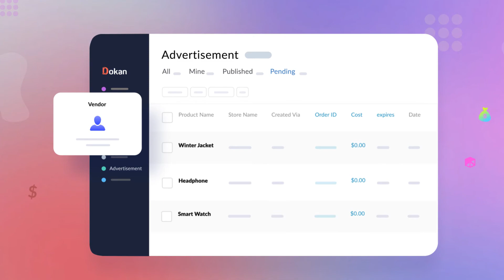Increase Your Marketplace Profitability with Dokan Product Advertising Module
With the Dokan Product Advertising module, you can now give your vendors the chance to feature their best-selling and unique products in your marketplace. Let your vendors choose the products they want to promote and reap the benefits from the increased sales with high commission!

With this module, you can earn even more by charging your vendors. You can even create subscription plans. Then you can-

You can monitor the featured products from the admin dashboard in real-time too. Get all the information about vendor name, days remaining, category of item, the number of views on the feature, and many more.

Check the Module tutorial videos from here

Join our official social pages-